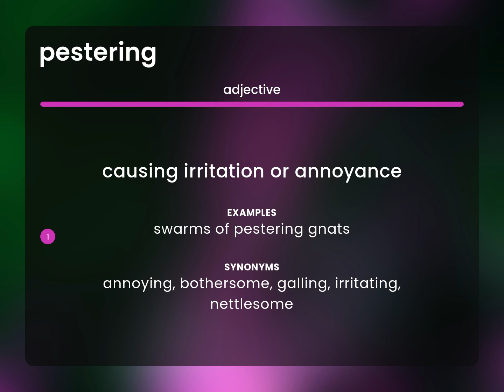Pestering • definition of PESTERING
Meaning of PESTERING

Susan Miller (2023, June 1.) What is Pestering?